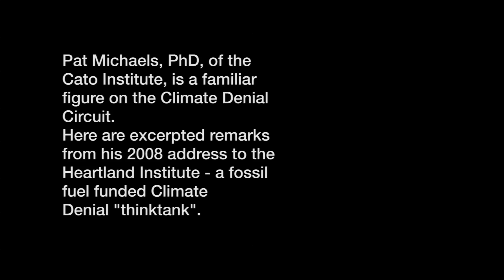Did Global Warming Stop in 1998?: Pat Michaels at Heartland 2008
Pat Michaels PhD is a familiar figure on the Climate Denial circuit. Here are excerpts from remarks he made at the Heartland Institute climate denial conference of 2008.
In light of the recent record global temperatures, they have resonance.